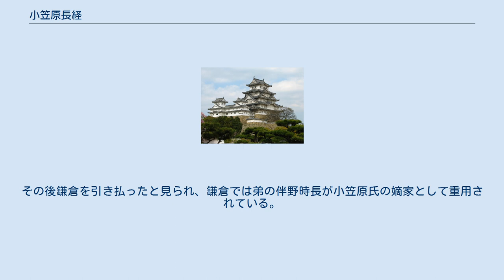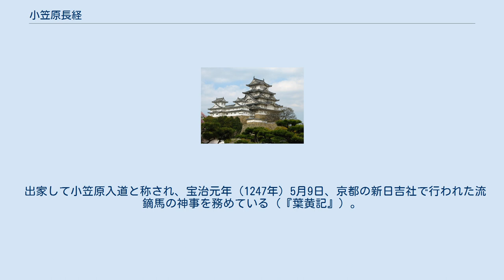小笠原長経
小笠原 長経（おがさわら ながつね）は、鎌倉時代前期の信濃国の武将。
小笠原長清の子。
 二代将軍源頼家の近習として仕え、蹴鞠の相手や流鏑馬の射手を務めている。
正治元年（1199年）4月、頼家が十三人の合議制に反発して指名した目通りが許される5人の近習にも選ばれている。
同年8月、頼家が安達景盛の愛妾を奪ったことで両者が対立すると、頼家の命を受けて安達邸を包囲したが、北条政子に制止されている（『吾妻鏡』）。
 建仁3年（1203年）9月、比企能員の変では、比企氏方として拘禁された。
その後鎌倉を引き払ったと見られ、鎌倉では弟の伴野時長が小笠原氏の嫡家として重用されている。
 承久3年（1221年）、承久の乱で父長清は鎌倉方の大将軍として子息8人と共に京へ攻め上り、京都軍と戦った。
乱後の貞応2年（1223年）、長経は父の跡を継いで阿波国の守護となっており、5月27日、土御門上皇の土佐国から阿波国への還御にあたって、対応を命じられている。
 出家して小笠原入道と称され、宝治元年（1247年）5月9日、京都の新日吉社で行われた流鏑馬の神事を務めている（『葉黄記』）。
 宝治元年（1247年）11月5日、69歳で死去。